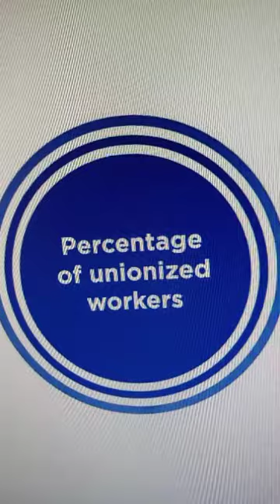spooky unions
lol